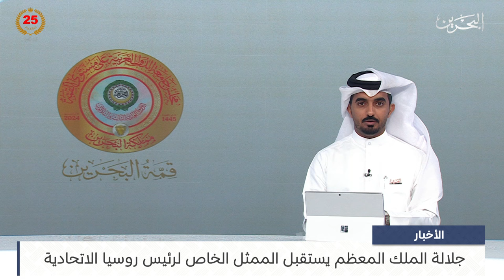البحرين مركز الأخبار : جلالة الملك المعظم يستقبل الممثل الخاص لرئيس روسيا الاتحادية